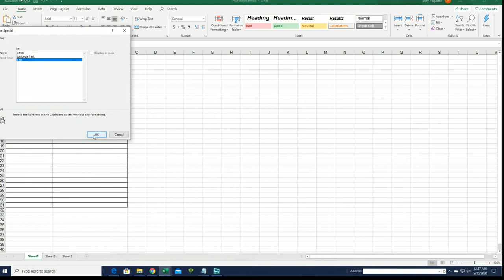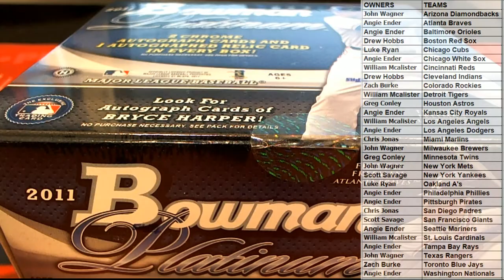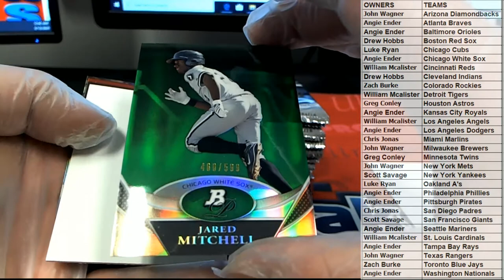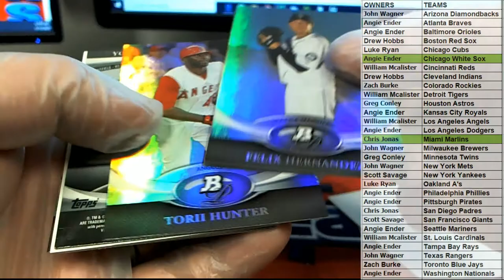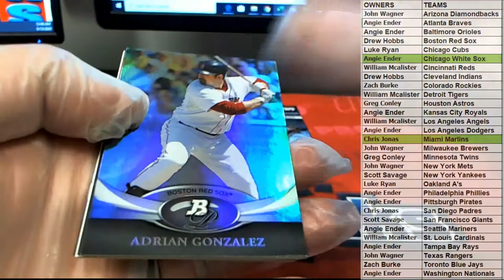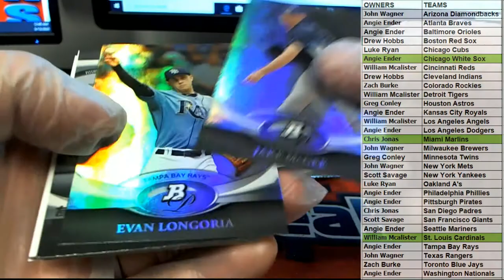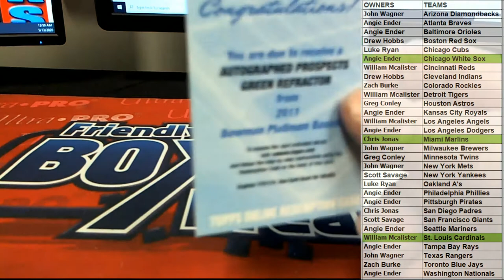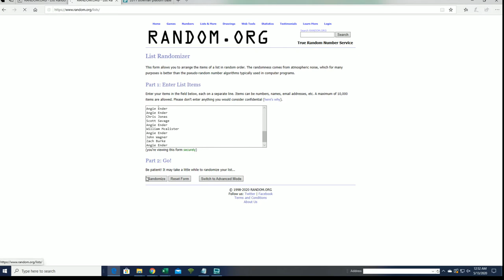2011 Bowman Platinum Baseball ID 11BOWPLATBB104